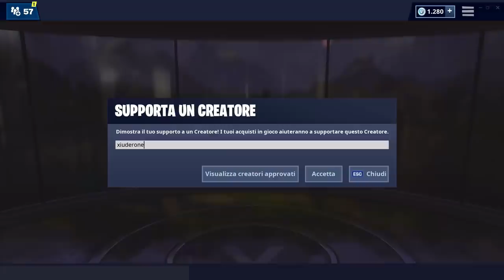NEGOZIO FORTNITE 16 APRILE | NUOVO BALLO PASSO INCROCIATO! | FORTNITE ITEM SHOP TODAY